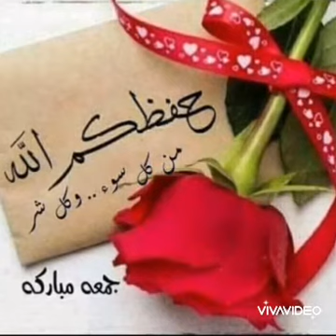صباح معطر بذكر الرحمن وجمعة مباركة احبابي ⚘🥰👍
صباح الخير   صباح الفل  صباح الورد  صباح الياسمين صباح الخير